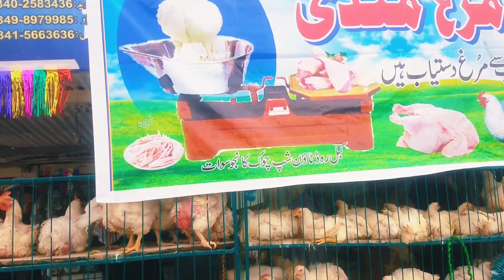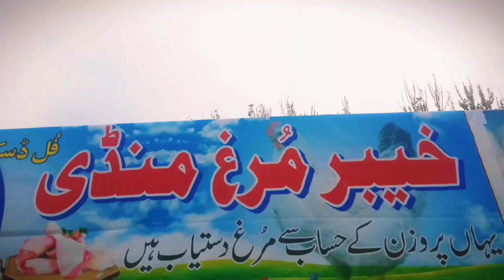opening day chiken shop in townships chowk on YouTube zawrta vlogs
swat township chowk
swat township chowk vlog
opening day chiken shop
Pakistan vlogs